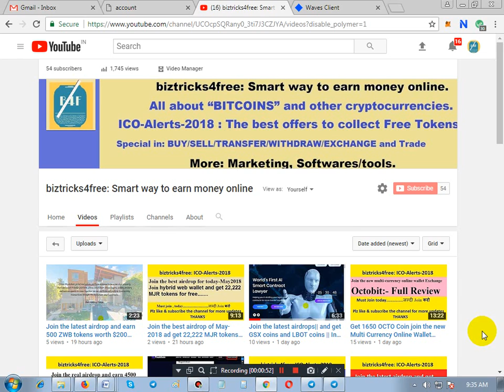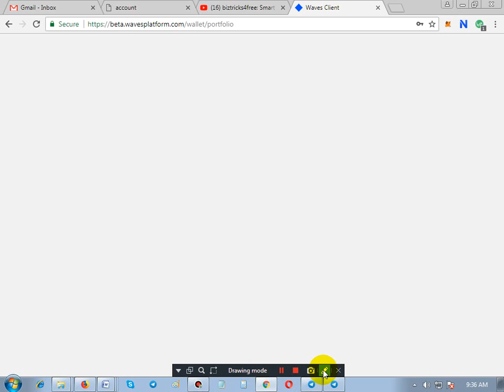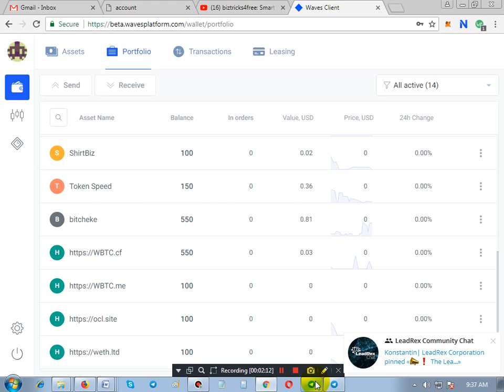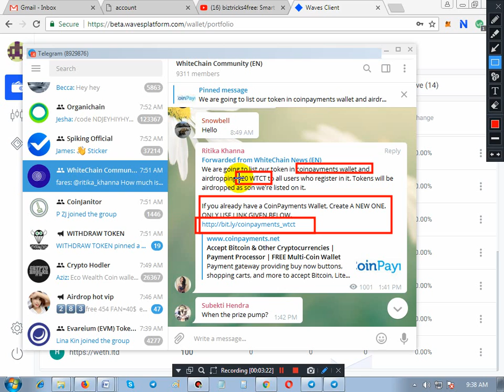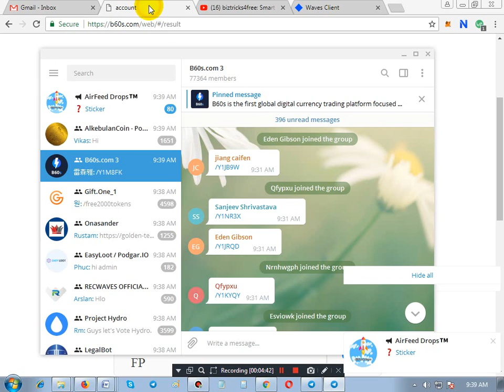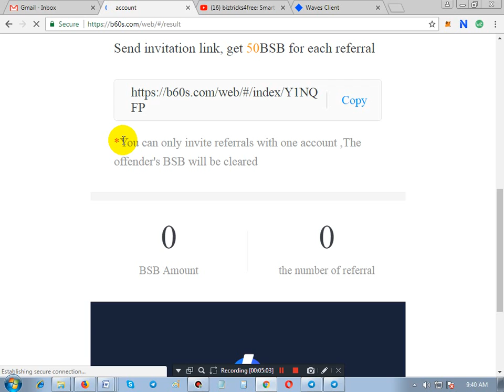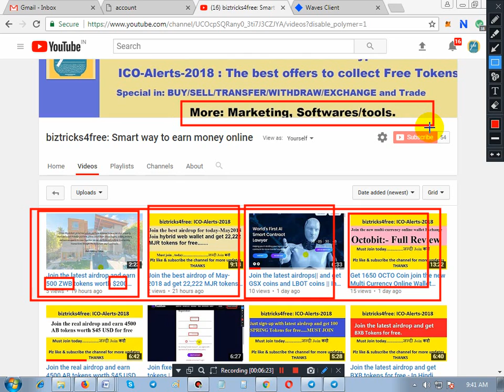Join the latest airdrop and get 80 BSB tokens for free- In Hindi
Hello Friends,
GREETINGS,

* Hottest ICO-Alert 2018*

Join the latest airdrop and get 80 BSB tokens for free

DONE. CHEERS

** NOTE: Join me and get all the support for marketing and help with marketing campaigns, mass mailing, ID verifiers, Screen recorders/editors and many more software and tools

Free Apps:
1) Game Booster :  Play Games Smoother and Faster

All time hit and hottest ICO plz join them and start earning

1) Always up and running (It’s a social media network)

1) ZONTO COINS:
(Get 500 to 600 coins for free for joining with my link)

2) Sphere coins (100 Token for free for joining the social network)

Hereyou get 50 Tokens.

All time hot ICOs with great bounty programs

3) CCRB.IO
 Just register and get Flash Tokens called CCRB worth $5 dollar for free as welcome bonus.

Just join with me and get 5 coins for free

IMP: Register with me and get free 68 iost tokens also refer friends and get 68 tokens again for each registered member.

IMP: Just register and get 100 Swift tokens for free every day.
NOTE :They have online store so you can purchase anything from the store with these Swift Tokens.

1) This is all about cryptocurrency
2) This is for : New trends and new updates.
3) This is for : Scam alerts and Spam alerts.
NOTE: Free guidance for :-
 a) Withdrawal of coins/tokens.
 b) Transfer of coins/tokens between different wallets.
 c) Exchange of coins/tokens with each other.
 d) Transferring the coins/tokens on exchange platforms.
 e) Free tips for buy/sell/hold of the coins on various exchange platforms.

Thanks & Regards,
CEO: biztricks4free & bonuses4all